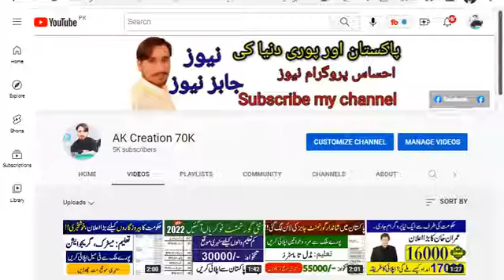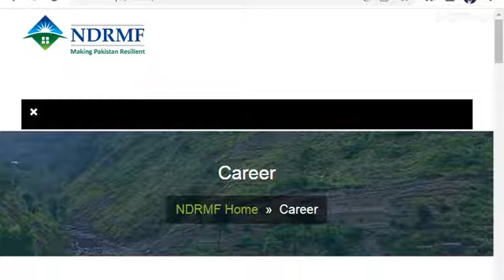New government job vacancy 2022 pakistan||Latest govt jobs in punjab pakistan 2022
New government job vacancy 2022 pakistan||Latest govt jobs in punjab pakistan 2022|new jobs 2022|National Disaster Risk Management Fund Jobs August 2022 Apply Online Deputy / Managers NDRMF Latest

job
job vacancy 2022
jobs 2022
punjab jobs
2022 jobs